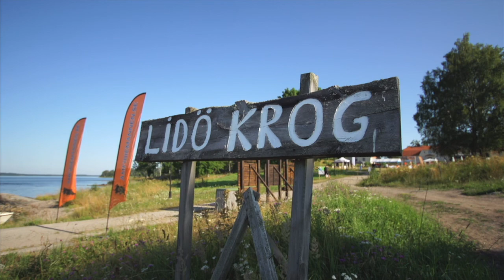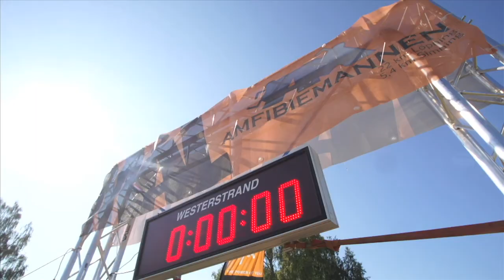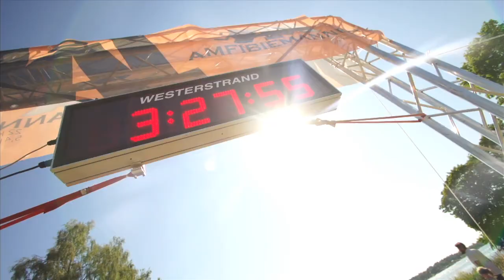AMFIBIEMANNEN 2014 The movie